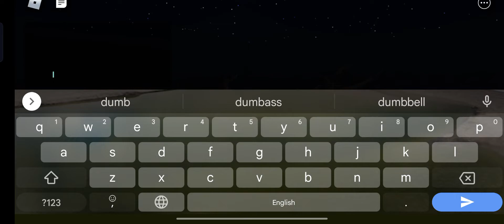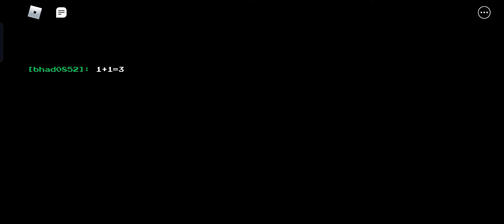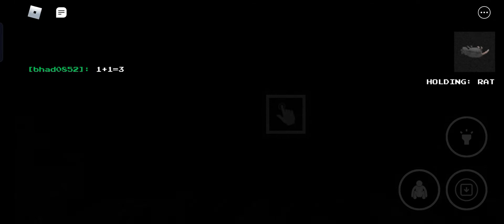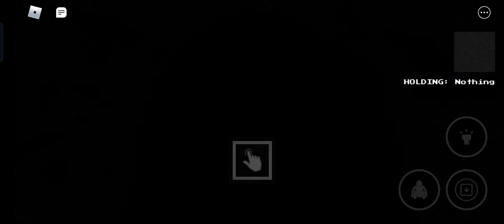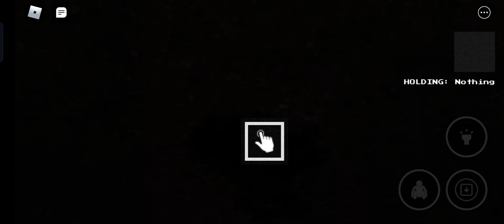Roblox: chơi thử game kinh dị the rat house cực dị trong Roblox